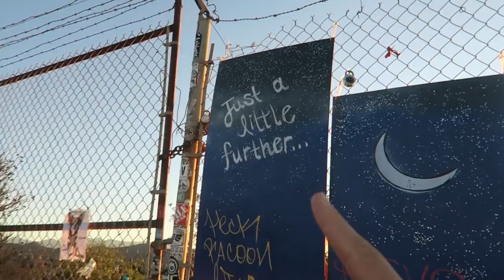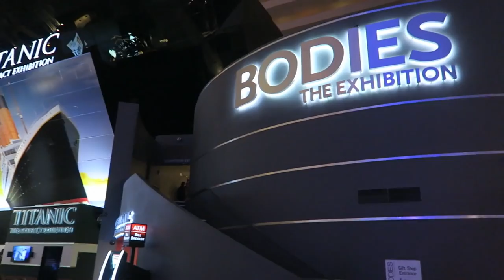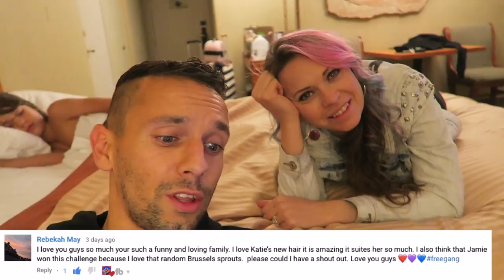ARE WE LEAVING LA ALREADY? 😮 when will JoJo get to see Sienna? 🤔😥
Hey FreeGang we are coming to you livebutnotlive from Hollywood, LA, where we are about to show you guy another amazing part of our trip! But will JoJo get to see his girlfriend Sienna? 😮